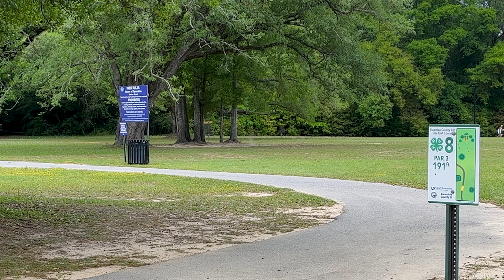I Brought the WEIRDEST Discs I Had!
Went out to 4h and did a 3 disc challenge with Ty and Rodney. We brought out 3 discs to play the entire course but one of them gets switched out at another players choice! Super close game all the way to the end so make sure you stick around to see who wins!